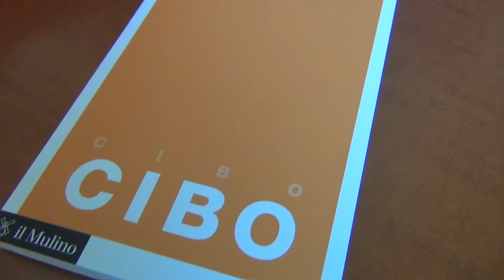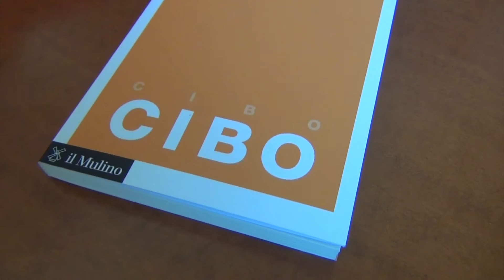Da Expo al Giubileo: agricoltura, etica, salute 30-10-2015 [HD]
Un incontro dedicato al percorso che ci accompagna dalla chiusura dell'Expo 2015 Milano fino al Giubileo Straordinario della Misericordia.

Claudio Destro, presidente di Confagricoltura di Roma; Andrea Segrè, presidente Fondazione Edmund Mach